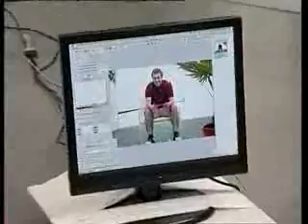Fernando Alonso - Grupo Pinar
making off do comercial e fotos para o Grupo Pinar